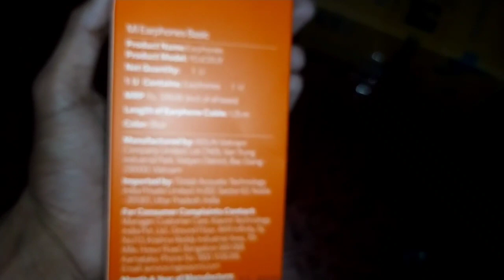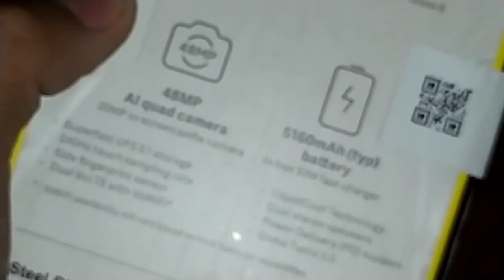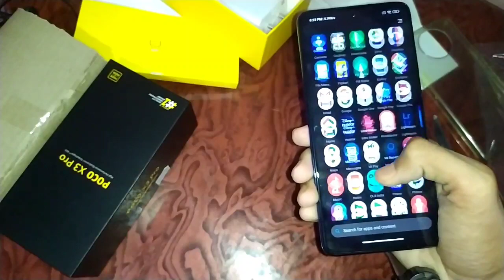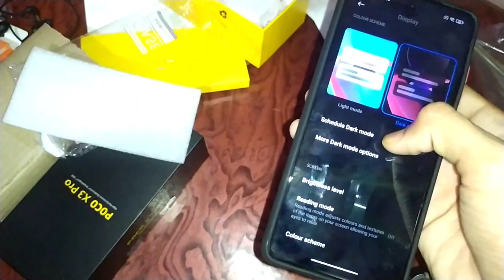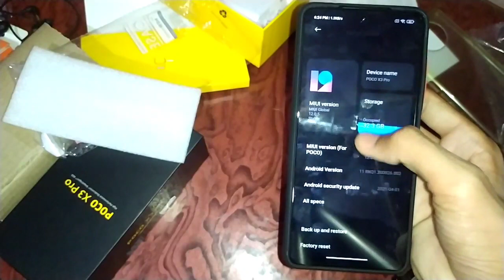Poco x3 pro 🔥 + mi earphone 🎧 Unboxing |Young Blood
Poco x3 pro 🔥 + mi earphone 🎧 Unboxing ll Young Blood